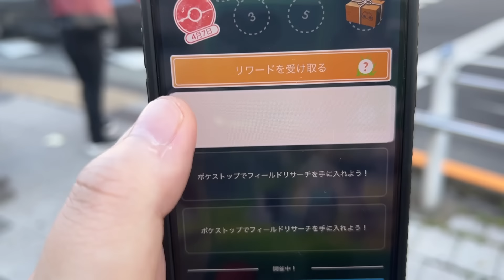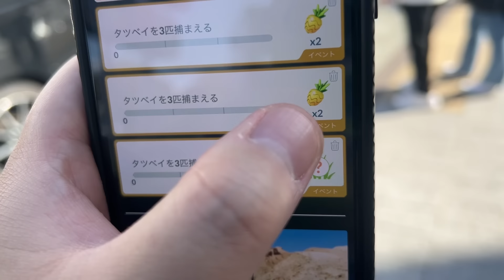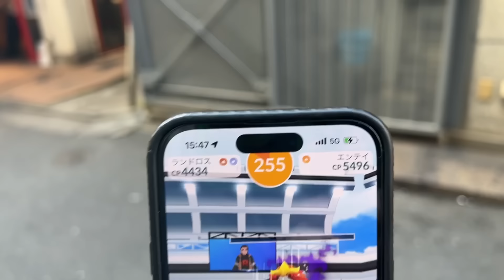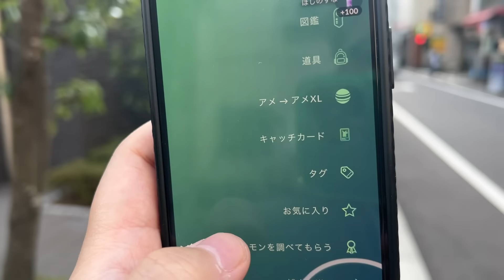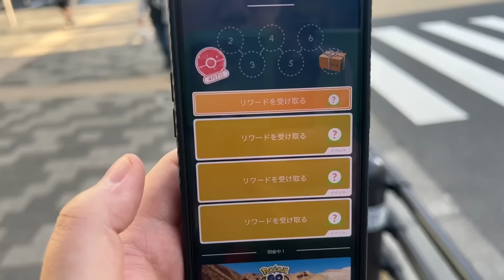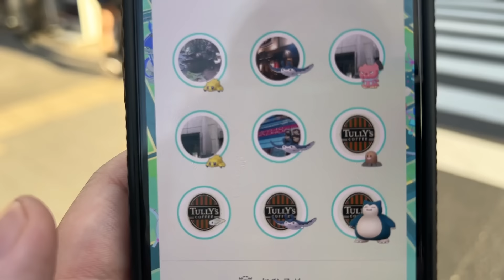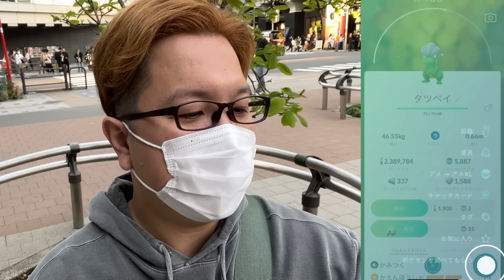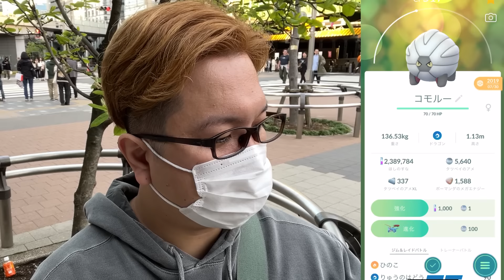よっしゃぁぁぁタツベイ復刻じゃぁぁあぁ!!!色違いげきりんボーマンダ来いやぁぁぁぁl!!!!【ポケモンGO】